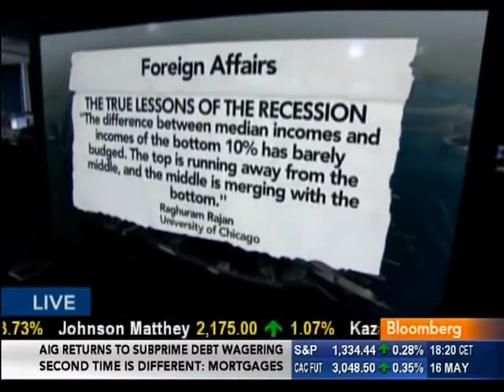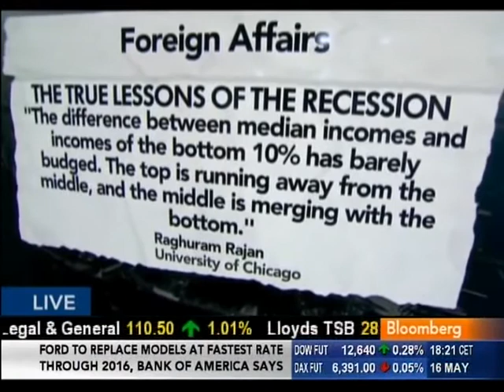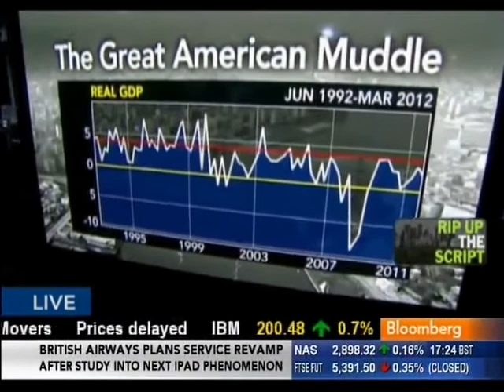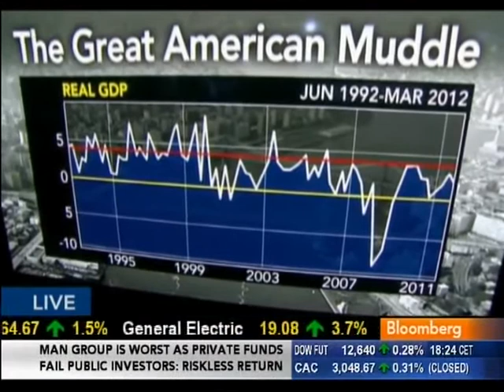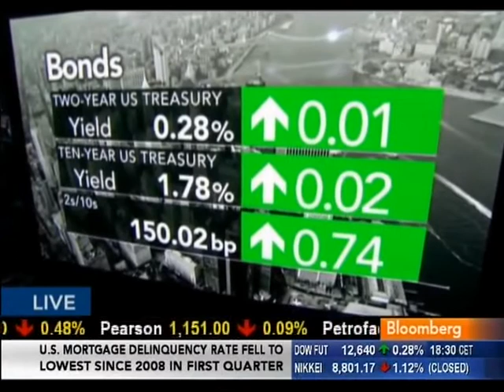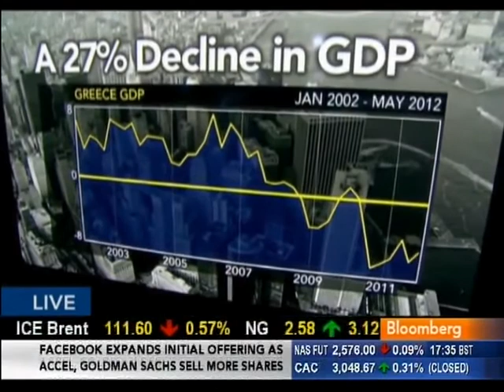Raghuram Rajan, "Fault Lines" - Lessons of the Recession (16May12)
May 16 -- Raghuram Rajan, professor at the University of Chicago and former chief economist at the International Monetary Fund, talks about the European sovereign-debt crisis and global economies. Rajan talks with Tom Keene on Bloomberg Television's "Surveillance Midday." (Source: Bloomberg)

[Fault Lines is a must read. It is in english and non-mathy. This is another gem. What was the genesis of the true lessons of the recession? How did this gem happen?]

"We had increasing voices saying what we need is more stimulus - monetary stimulus and fiscal stimulus. To me that is like injecting a racehorse with more drugs. We need to diagnose the problem with the racehorse. A lot of the problems were deep underlying structural problems. They were being masked by varieties of spending. We need to understand what those underlying problems are and tackle them directly rather than indulge in more spending"

[On Income Inequality]

"We need to make more people participate in the growth process. You fix the underlying problems that hit our workforce. Too many people don't have the education or the skills for the kind of jobs being produced by the modern economy. We don't have the support systems. Doing things like that making it more possible for the workforce to get the kind of jobs they can and will do, that is the better way of intervening in this time rather than spending more money mindlessly."

[What about Krugman and De Long who say we need stimulus now? Can't we double barrel this?!]

"I think you can try but I worry. These jobs are around for a year. We say oh these jobs are going away, we need more stimulus. We saw it in Japan. They paved the entire country with concrete, they've got bridges and roads everywhere but they didn't address the long-term underlying issues. The long-run will eventually hit you. So until you create sustainable jobs we are not going to come out of this. This is not just a simple issue of creating jobs for a day."

[How Keynes would solve the Eurozone crisis - "For a country in such desperate straits as Greece, orderly exit from the euro to regain competitiveness looks to be the best option. It's in the interest of Greece and its creditors that the devaluation is controlled" - by Marcus Miller & Robert Skidelsky]

"I don't know. I think there are lots of unknowns if Greece leaves the euro. Managing the exit is difficult. There are already runs on the Greek banks. The idea that depreciation of the exchange rate allows you to become more competitive requires on unions not seeing that their wages have fallen. That requires a lot of discipline. Ultimately everything depends on Greece becoming a lot more competitiveness and beginning to grow. You can do it the hard way in the euro area, or apparently the easy way to leave the euro, but whether that will happen nobody knows"

[We want the ECB and IMF to come in and save the day. If that is the case does IMF Lagarde have the support of the United States to go into Europe and get this fixed?]

"Europe will resist. The problem is the IMF has not asserted itself enough at the beginning. They should have realised that Greek debt was unsustainable right from the get go. Now we are where we are. What was initially a debt default is now turning out into an exit from the euro area and the equivalent of a Great Depression for Greece. It is a terrible situation."